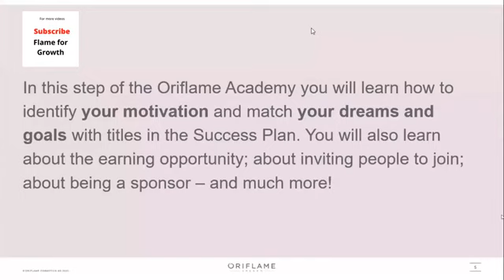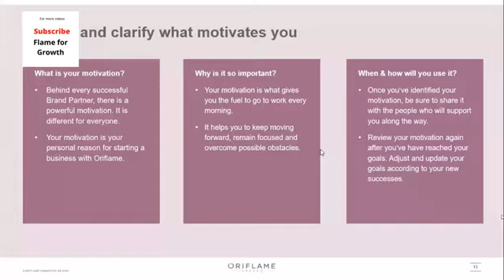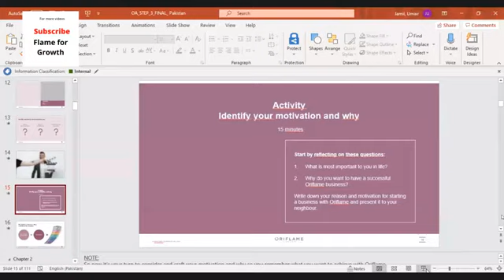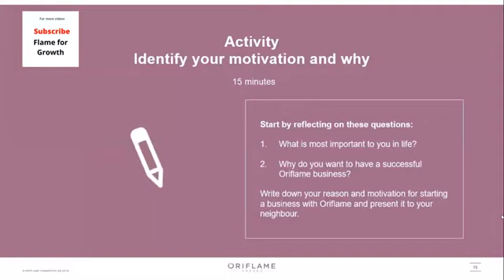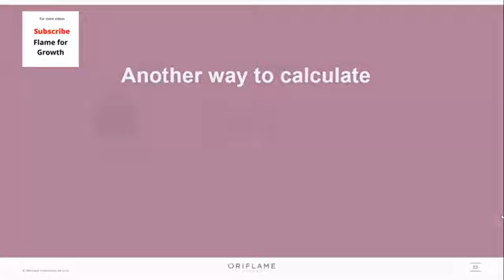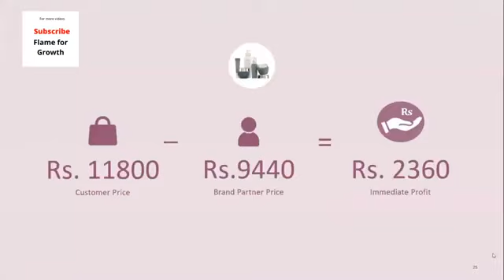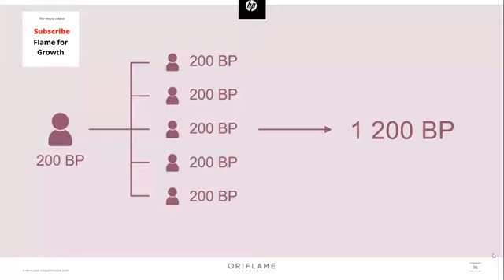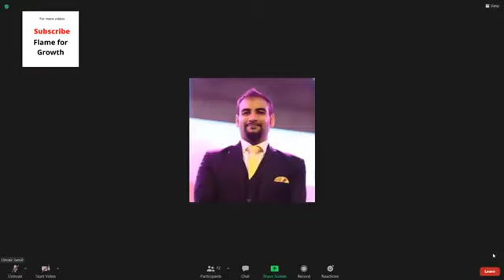Training (part 1)by ASM Umair| Oriflame Business Trainings 2021|Social SARPIO |Earn Online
New STEP 2 Training (part 1)by ASM Umair| Oriflame Business Trainings 2021|Social SARPIO |Earn Online